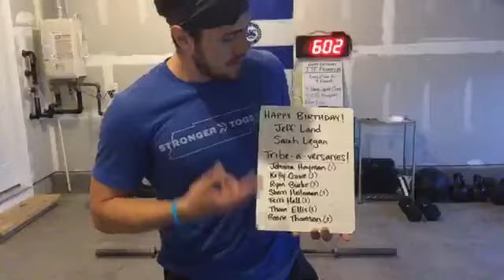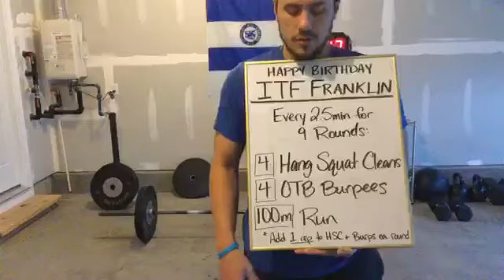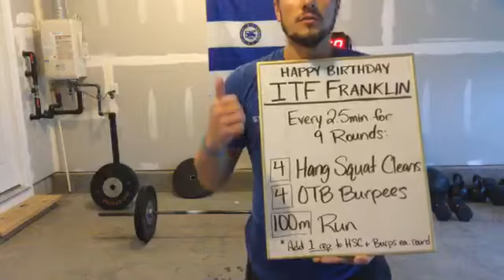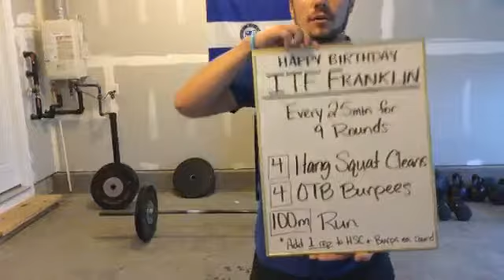Remote Tribe POWER 1 Workout -- April 24, 2020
Happy Birthday ITF Franklin!

Barbell or Double DB
Every 2.5 min for 9 rounds (22.5min total):

4 Hang Squat Cleans
4 OTB Burpees
100m Run
*Add 1 rep to HSC and Burpees each round

Record weight and total rounds completed within the window out of 9.